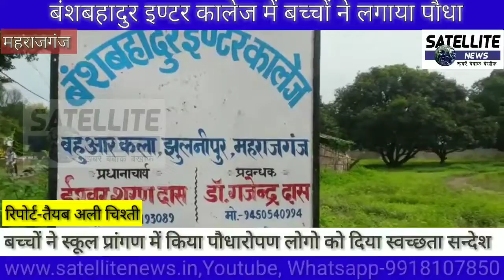बंशबहादुर इण्टर कालेज में छात्र छात्राओं ने किया पौधरोपण दिया स्वछता का संदेश देखें। SATELLITE NEWS